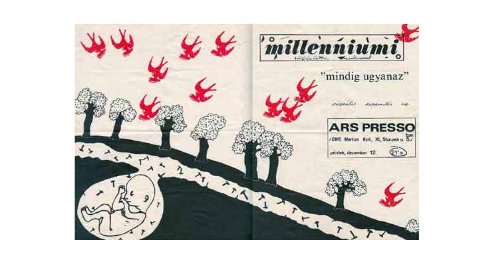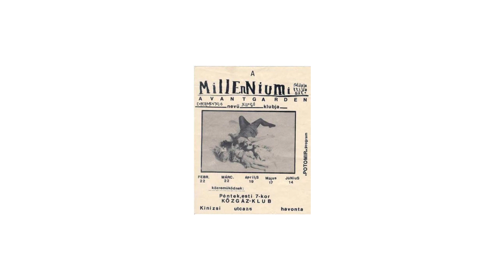Millenniumi Földalatti Vasút – Stalker Bár (1993)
Kreutz László (1957 – 2022) dobos, zeneszerző emlékére

A zenekar tagjai 1993-ban:

Andrej Kiszeljov gitár,
Sárközi Zoltán gitár,
Sándor Péter „Teve” basszusgitár,
Kelényi Gábor billentyű,
Tóth József énekes,
Virth Bea ének,
Kreutz László (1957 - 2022 †) dob,
Németh Róbert szaxofon.

A tulajdonos engedélyezi a tartalom felhasználását a YouTube-on.